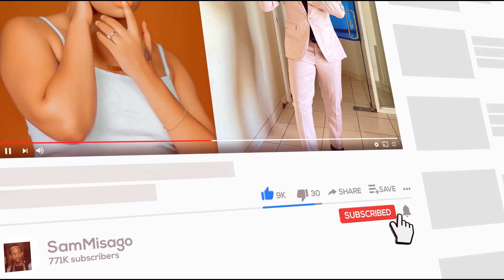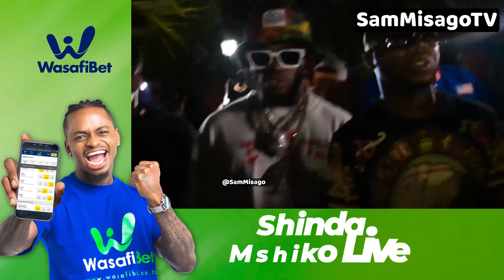DIAMOND AKASIRISHWA NA SHABIKI ALIYEMKISS FORODHANI AWACHANA WALINZI WAKE ''MNAFANYA KAZI GANI''